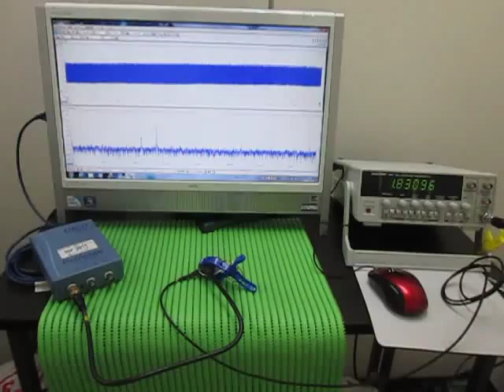超音波実験 Ultrasonic experiment